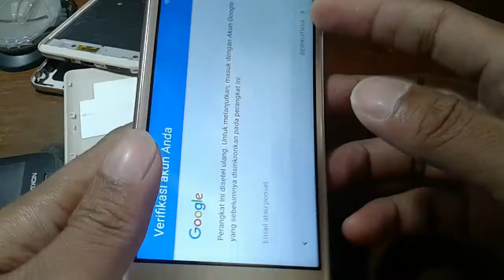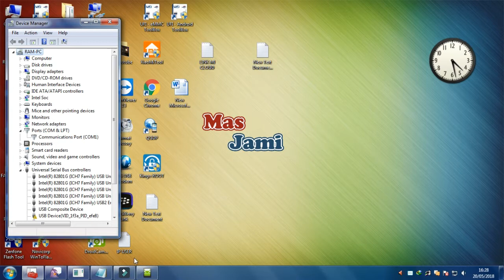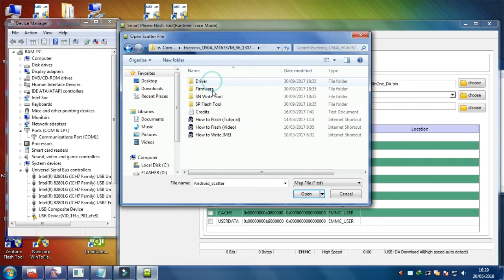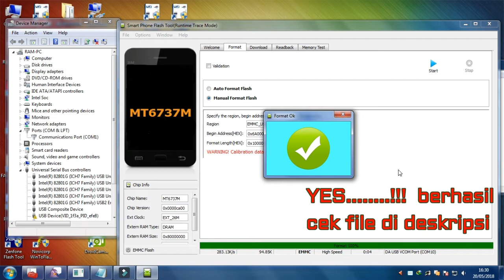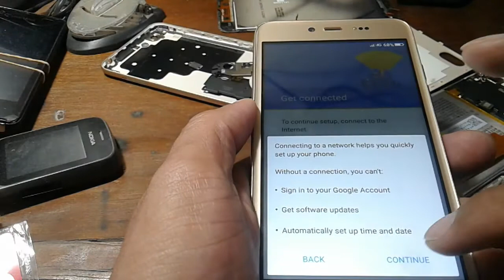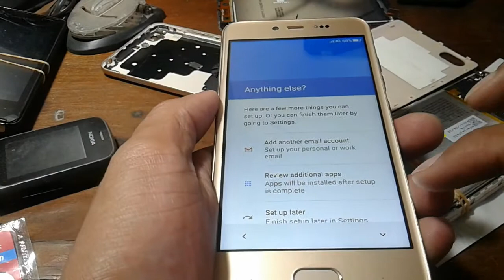EVERCOSS U50A FRP GOOGLE ACCOUNT MT6737M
Tutorial cara hapus FRP lock google account evercoss U50A chipset MEDIATEK MT6737M